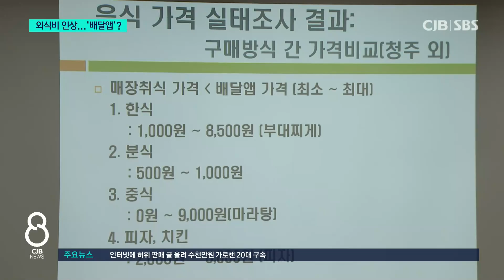배달앱이 외식비 끌어올렸다?...수수료 전가 논란